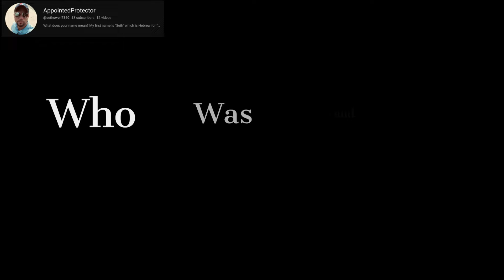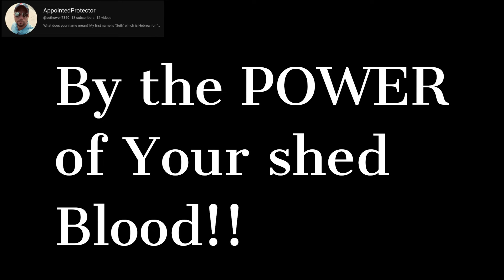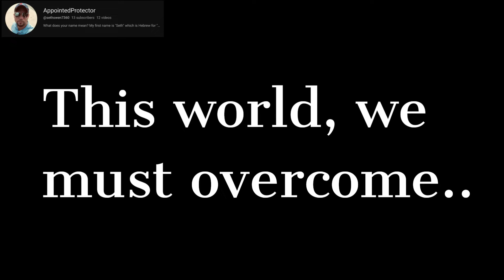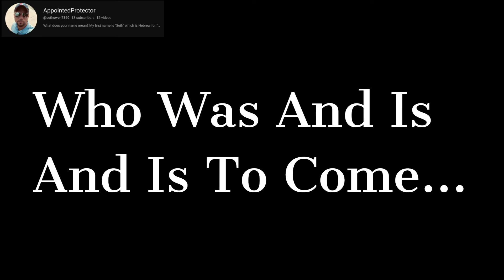Who Was And Is And Is To Come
Artwork by Seth Swen
Song written and performed by Seth Swen (AppointedProtector)
From the Album: Risen "Rock Of Our Salvation"